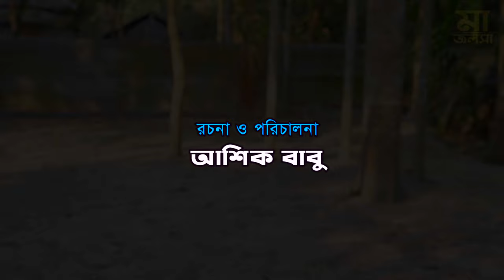দিহানের মানব টিভি বাংলা নাটক | Dihaner Manob Tv Bangla Natok | অনুধাবন নাটক Ma Jolsha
আসসালামু ওয়ালাইকুম
সুপ্রিয় দর্শক, আশাকরি ভালো আছেন। আমরাও অনেক ভালো আছি। আশাকরি সবাই আমাদের এই চ্যানেলের পাশে থকবেন। আমাদের কনটেন্টগুলো দেখবেন এবং ভালো লাগলে লাইকে শেয়ার এবং কমেন্টস করবেন। ধন্যবাদ ?

Bangla natok : দিহানের মানব টিভি বাংলা নাটক
Model : দিহান পরি স্নেহা আফছানা গিট্টু সিয়াম ও শাকিল
Label : Ma Jolsha
Story : আশিক বাবু
Cinematography : মারুফ রহমান
Direction : আশিক বাবু
Editing : মারুফ রহমান

All our videos only for funny purpose to entertain you, So all characters and events are fictional. They do not have any kind of connectivity to real life. Any resemblance to real person or life will be coincidence. All the best and have a nice day !

*** ANTI-PIRACY WARNING *** This content is Copyrighted to MA JOLSHA under the registered company MA JOLSHA  Enterprize.